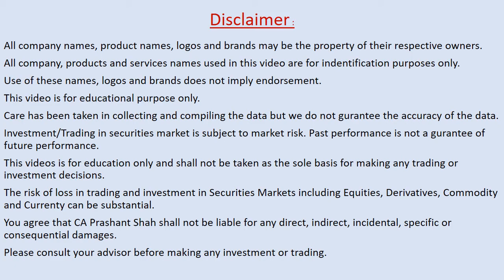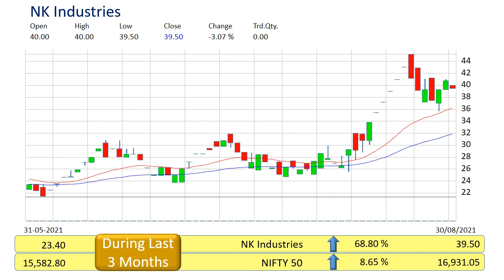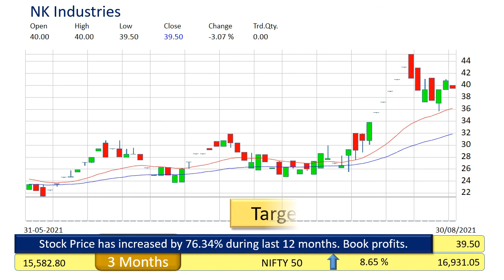nk industries technical analysis